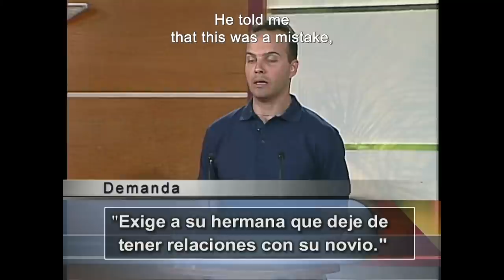Sibling conflict over bisexual couple | Sala De Parejas | Telemundo English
Official video of the controversial Telemundo show Sala de Parejas. Marcelo Capellini is gay and complains about his sister's relationship with his boyfriend. Raquel, according to him, takes advantage of the situation to confuse his partner every time he travels and is away from home.

Ana María Polo's first court show and a source of inspiration for Caso Cerrado. A way to remember why it became an unprecedented success in Hispanic television.